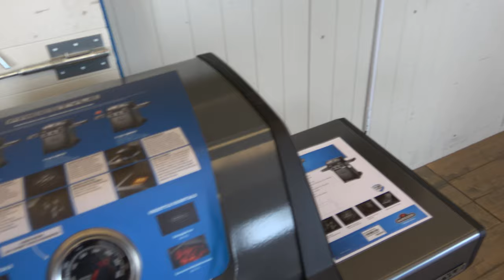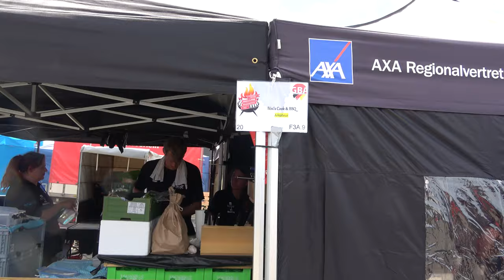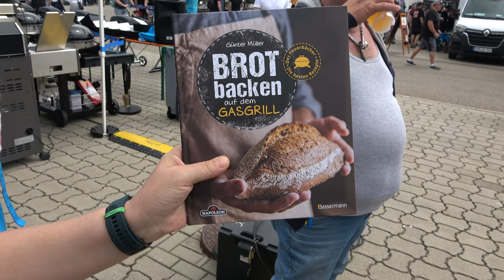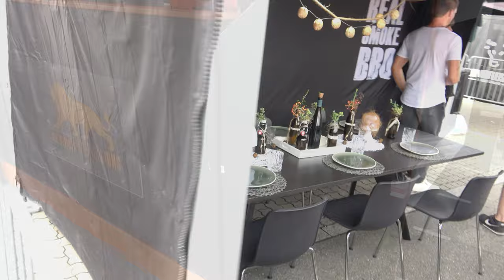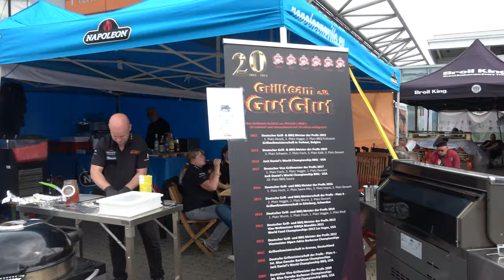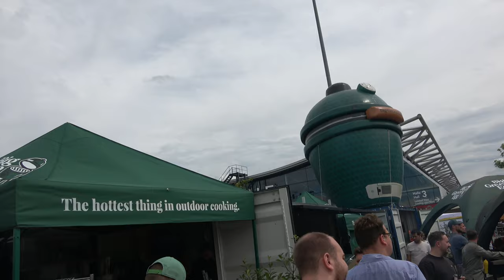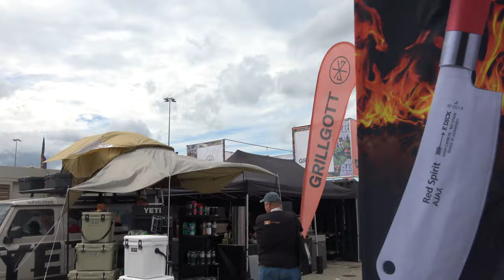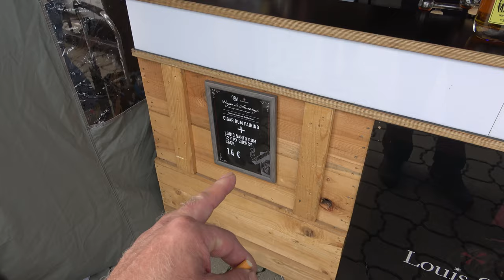Die IDGM am 29.07.2023 - Der Grilljunky unterwegs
Wir waren am Samstag auf der IDGM und hatten jede menge Spaß. Mein Highlight war der Grillwettbewerb mit Alina :-) .